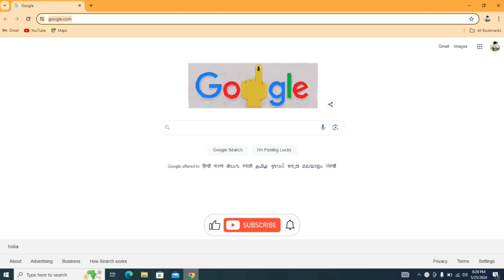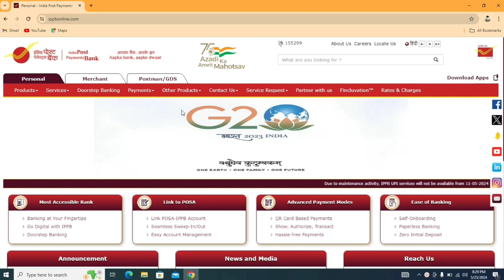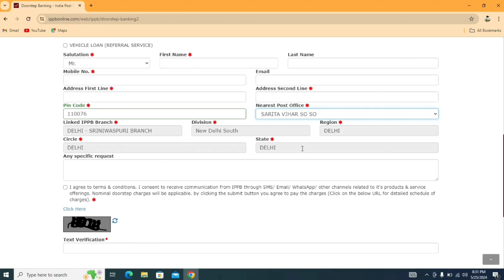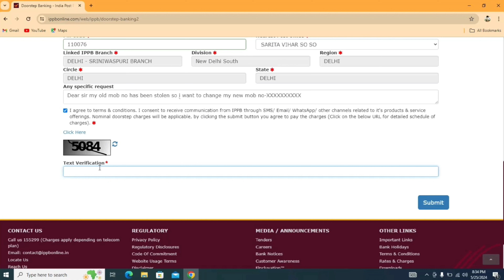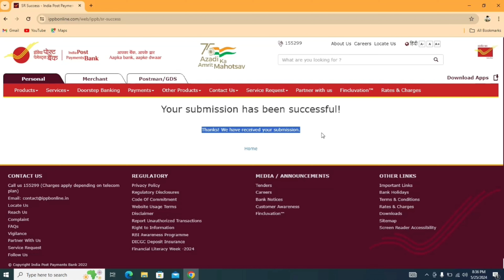How to Change Mobile Number In Aadhar Card | How Can I Update My Mobile Number In Aadhar Card Online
About This Video:- 👇
Namaskar dosto aaj ki is video me main aapko bataunga aadhar card me mobile number link or change kaise kare, to is video ko aap pura dekhna or agar video pasand aaye to like share or channel ko subscribe kar dena thank you.

Topic Covered Video :- 👇
1. how to link mobile number to aadhar card
2. how to link mobile number to aadhar card online
3. how to link mobile number to aadhar card at home
4. how to link mobile number to aadhar card in post office
5. how to link mobile number to aadhar card without appointment
6. how to link mobile number to aadhar card first time
7. how to link mobile number to aadhar card 2024
8. How to Link Mobile Number to Aadhar Card UIDAI online Aadhar IPPB door step Service
9. aadhar card mobile number registration online
10. aadhar card mobile number update
11. aadhar card mobile number change
12. how to register mobile number in aadhar card online
13. register mobile number in aadhar card online
14. register new mobile number with Aadhar card
15. link aadhar card with mobile number
16. link aadhar to mobile number online
17. aadhar card me mobile number kaise jode
18. link mobile number with aadhar
19. aadhar card mobile number registration 2024
20. aadhar card me mobile number kaise jode
21. aadhar card par apna mobile number kaise add kare
22. aadhar card par new mobile number kaise add kare
23. online aadhar card mein mobile number kaise jode 2024
24. aadhar card me mobile number kaise jode online free
25. aadhar card me mobile number kaise jode online mobile se 2024
26. aadhar card mobile number change online free
27. aadhar card phone change online
28. aadhar card mobile no update online without otp
29. aadhar card mobile number change online kaise kare
30. how to change mobile number in aadhar card 2024
31. how to link mobile number in aadhar card
32. how to change mobile number in aadhar card online
33. aadhar card me online mobile number change kaise kare
34. aadhar card me mobile number change kaise kare 2024
35. aadhar card me mobile number kaise update kare
aadhar card me mobile number kaise link kare mobile se
aadhar card me mobile no kaise link kare
aadhar card me mobile number link hai kaise pata kare
aadhar card me konsa mobile number hai kaise link kare
ippb se aadhar card me mobile number kaise link kare
jan aadhar card me mobile number kaise link kare
aadhar card me mobile no kaise link kare mobile se
mobile se aadhar card me mobile number kaise link kare
aadhar card me new mobile number kaise link kare
aadhar card me mobile no kaise link kare 2024
voter card me aadhar or mobile number kaise link kare
aadhar card me mobile number link kaise kare gujarati
online aadhar card me mobile number kaise link kare
aadhar card me mobile number link kaise pata kare
aadhar card pe mobile number link kaise kare free me
phone se aadhar card me mobile number kaise link kare
aadhar card me link mobile number kaise pata kare
uidai se aadhar card me mobile number kaise link kare
aadhar me mobile no. kaise link kare
ghar par aadhar card me mobile number kaise link kare
aadhar card me mobile number kaise link kare online 2024
aadhar card me mobile number link kaise check kare
aadhar card me mobile number kaise link kare phone se